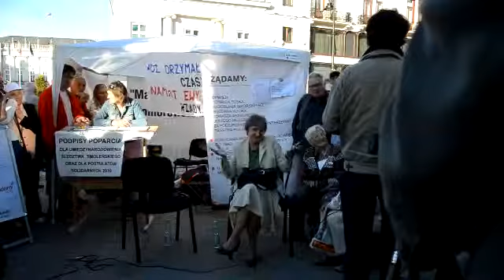Dr Barbara Fedyszak-Radziejowska pod namiotem Solidarnych2010